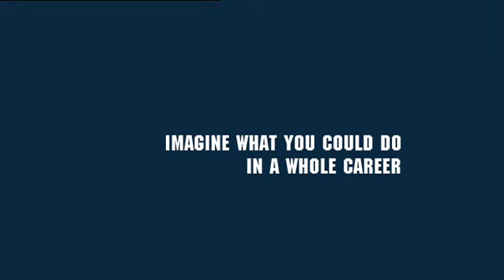The Team Works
PRODUCER - Mandy Celms (me)
CLIENT - ADF/Navy
DIRECTOR - Ben Lawrence
AGENCY - GPY&R
CREATIVE - Ben Couzens/Jim Ingram